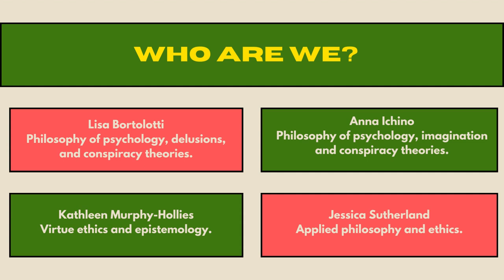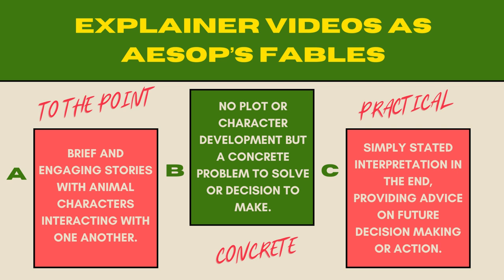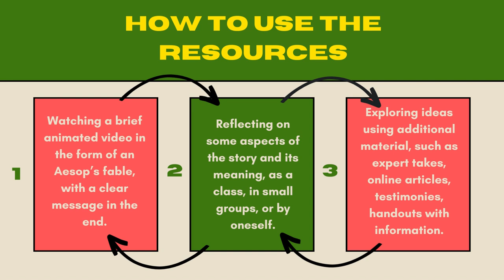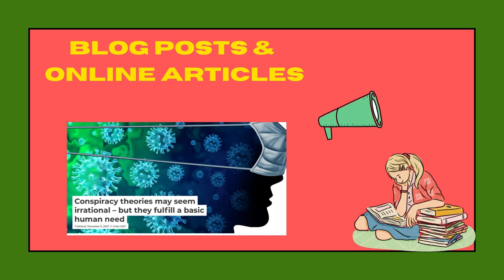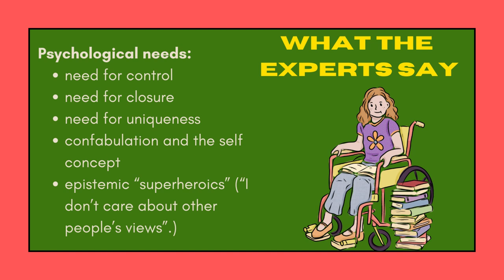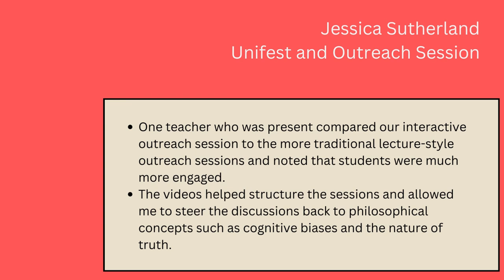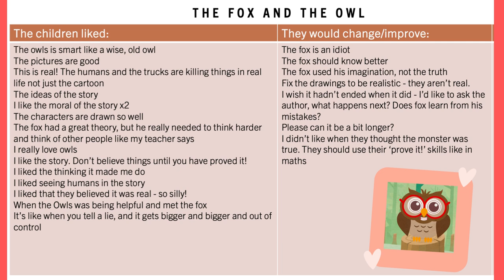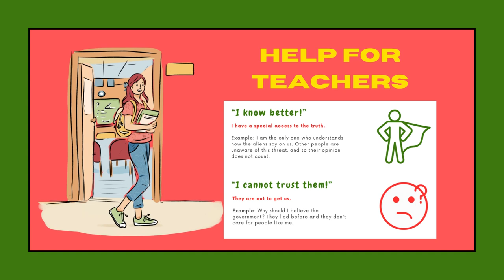A 30-minute Guide to The Philosophy Garden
In this presentation I describe the resources available at The Philosophy Garden, a website where experts share animated short videos they produced to introduce interesting issues to young people, educators, and the general public, to stimulate philosophical reflection and discussion.